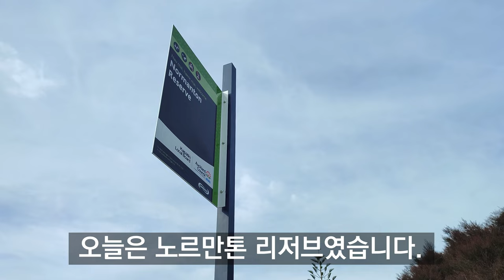Normanton Reserve Walking 4K (노르만톤 리저브 산책)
Normanton Reserve Walking (노르만톤 리저브 산책)